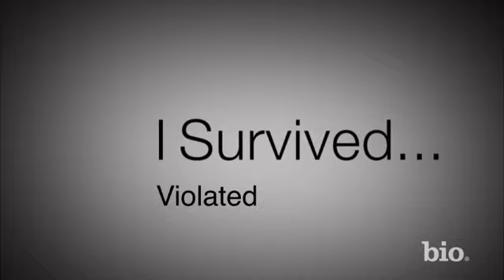I Survived: Sheila - Beyond And Back | Biography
Sheila must play dead in order to survive. I Survived... is a documentary television series produced by NHNZ that airs on Lifetime Movie Network. The series premiered on March 24, 2008 and in the past has aired new episodes Sunday nights. The show currently airs on Friday evenings at 8 PM Eastern Time followed by sister series I Survived... and Back (in which people share their near death experiences). The show allows survivors to explain â€“ in their own words â€“ how they overcame life-threatening circumstances without dramatic reenactments. Most episodes feature three separate stories involving kidnapping or getting stranded in a remote location; however, some only feature two.